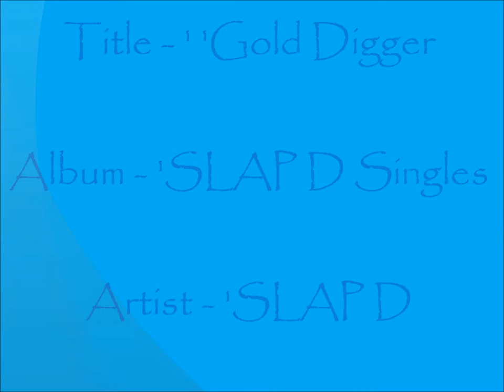Slap Dee - Gold Digger (Official Version) -Zambian music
Listen and share Gold Digger by Slap Dee.H2 is a Zambian Music artist .Loved this song?